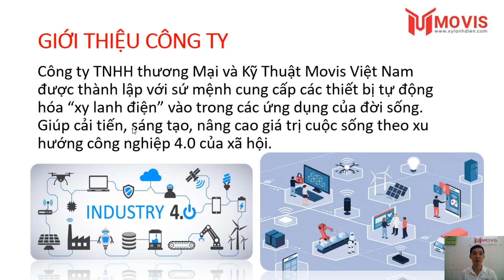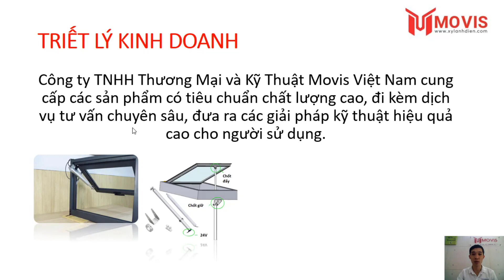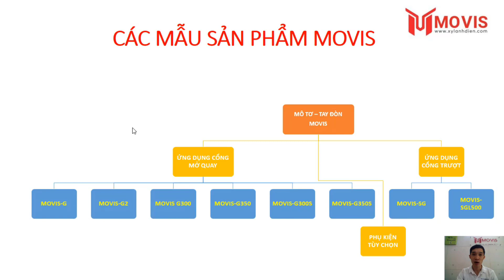1 1 Giới thiệu Tổng quan về Công ty Movis-motor cổng tự động Movis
XY LANH ĐIỆN MOVIS SẢN PHẨM CHẤT LƯỢNG- TƯ VẤN CHUYÊN SÂU
Công ty TNHH Thương mại và kỹ thuật Movis Việt Nam được thành lập với sứ mệnh không chỉ cung cấp sản phẩm, chúng tôi mang lại giải pháp cho ứng dụng của bạn. Theo xu hướng cách mạng công nghiệp 4.0, phục vụ cho những sáng tạo, cải tiến, đưa lĩnh vực cơ điện điều khiển thông minh vào cuộc sống cũng như trong sản xuất.
Chi tiết sản phẩm xem ngay tại đây:
CÔNG TY TNHH thương mại và kỹ thuật MOVIS VIỆT NAM
🏢 Địa chỉ:  Tòa H, Chung cư Xuân Mai Complex, Yên Nghĩa, Hà Đông, Hà Nội